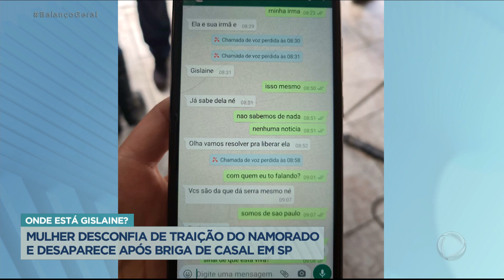Mulher desaparece após briga com namorado por suposta traição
A família de Gislaine Ferreira da Silva, de 33 anos, está desesperada por informações sobre a mulher, que desapareceu em Itapecerica da Serra, na Grande São Paulo, há 11 dias. Segundo Anderson, namorado de Gislaine, a mulher saiu de casa depois de uma briga entre o casal, motivada por ciúmes e não foi mais vista desde então. Gislaine suspeitava que estava sendo traida pelo namorado.